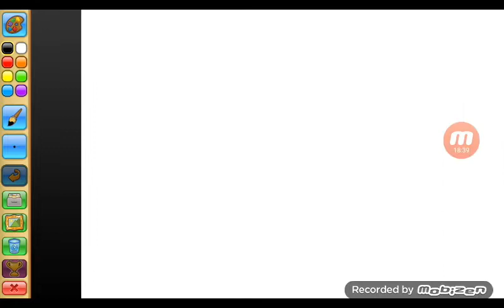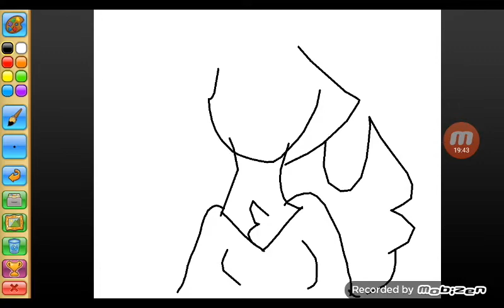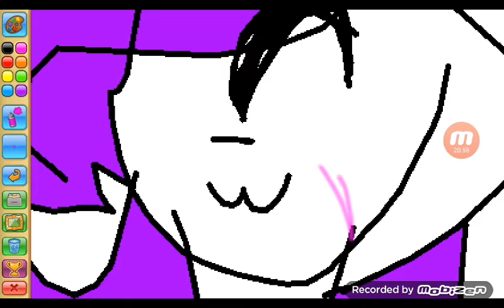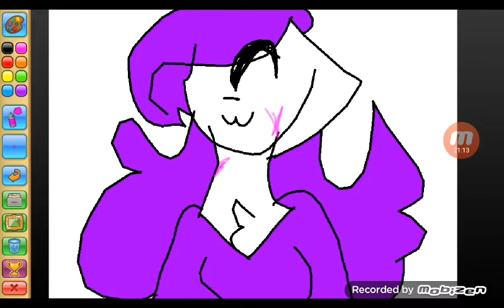setelah 1 tahun yg lalu aku bermain animal jam lagi